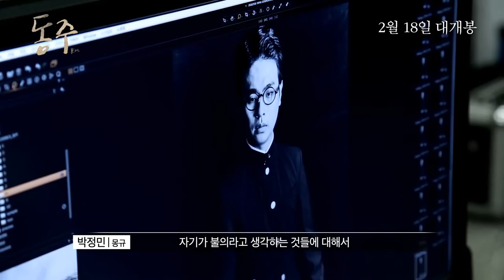[동주] 꽃청춘 강하늘, 박정민 포스터 촬영현장!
이름도, 언어도, 꿈도 모든 것이 허락되지 않았던 일제 시대.
 한 집에서 태어나고 자란 동갑내기 사촌지간 동주와 몽규.
 시인을 꿈꾸는 청년 동주에게 신념을 위해 거침없이 행동하는 청년 몽규는
 가장 가까운 벗이면서도, 넘기 힘든 산처럼 느껴진다.
 창씨개명을 강요하는 혼란스러운 나라를 떠나 일본 유학 길에 오른 두 사람.
 일본으로 건너간 뒤 몽규는 더욱 독립 운동에 매진하게 되고,
 절망적인 순간에도 시를 쓰며 시대의 비극을 아파하던 동주와의 갈등은 점점 깊어진다.
 암흑의 시대, 평생을 함께 한 친구이자 영원한 라이벌이었던
 윤동주와 송몽규의 끝나지 않은 이야기가 지금 시작된다